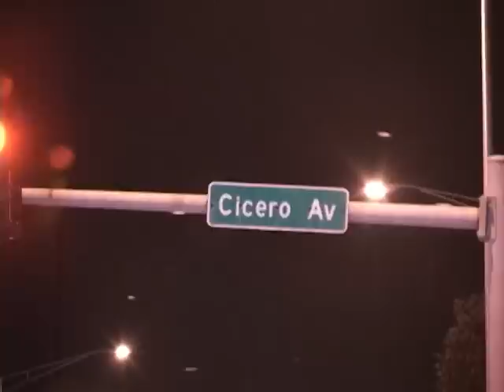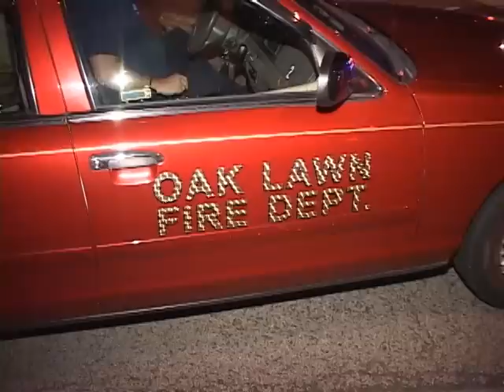Oak Lawn,IL Fire/Rescue Responding-Rollover Accident (111th & Cicero)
2 Car Auto Accident with a Rollover
incredibly no one was Injured...There is No Doubt at all that wearing a Seat Belt Saved The Driver from Being Ejected
please wear it at all times. Dam good reason they made Wearing Your Seatbelt A Law!
The Scene was cleared within 15 minutes of first 911 call
Awesome  Job Oak Lawn Fire & Police